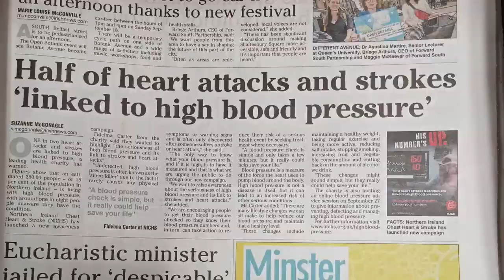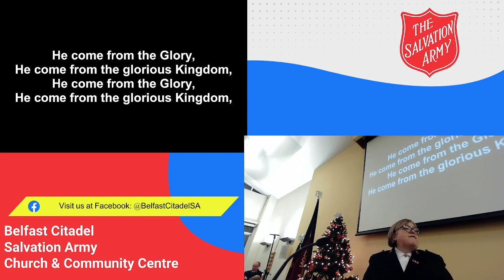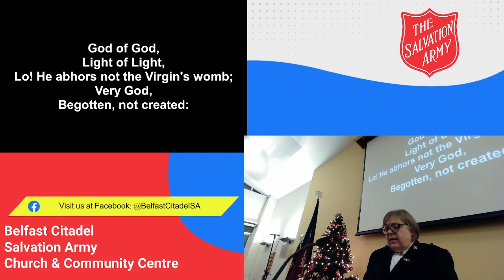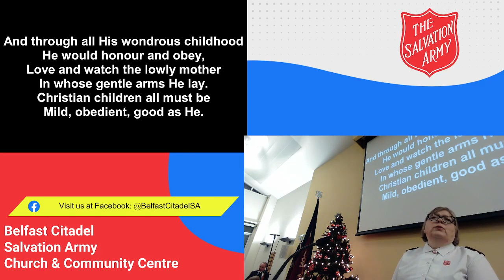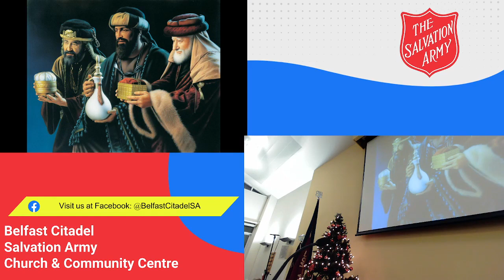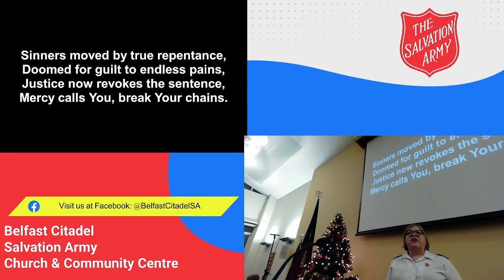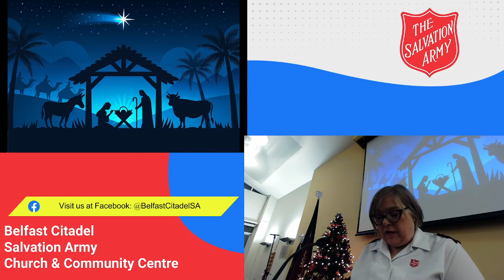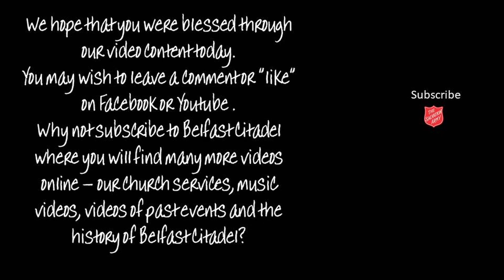BELFAST CITADEL – Sunday 17 December 2023 – Family Carol Service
- Led by Major Nina Wright
Worship with us as we sing:
The Virgin Mary had a baby boy
Wonderful Counsellor